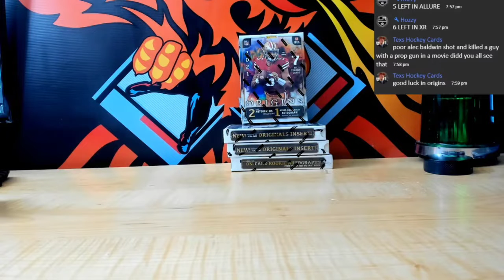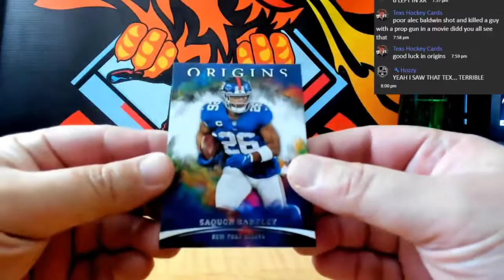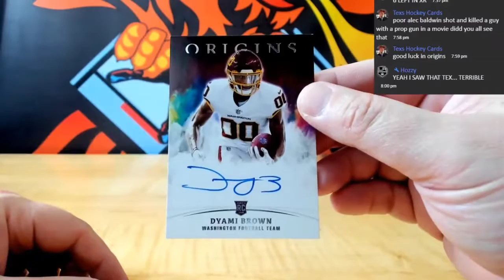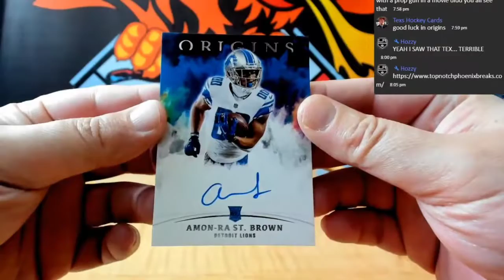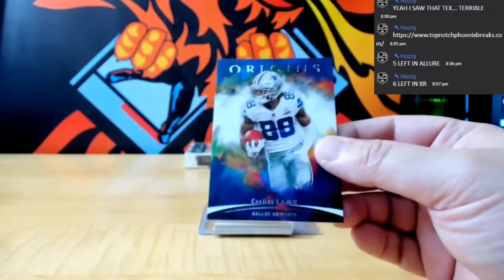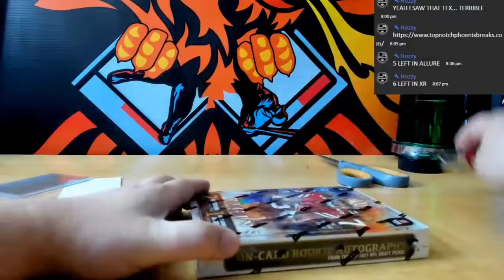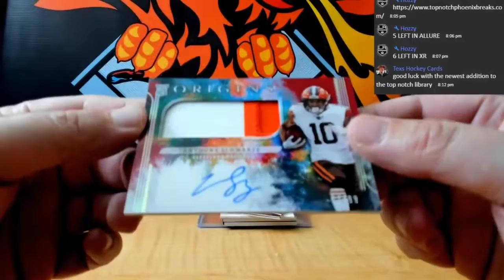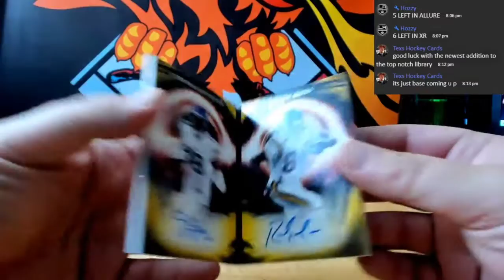2021 PANINI ORIGINS FOOTBALL HOBBY 4 BOX PICK YOUR TEAM # 03